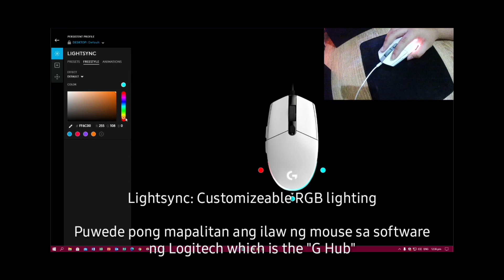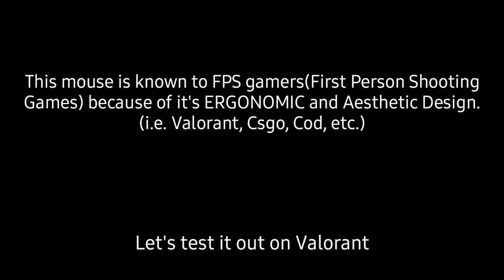Logitech G102 Lightsync unboxing and first impressions (No voice. Captions only.) by: Khylle Belgira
by: Khylle Belgira

Logitech g102 Lightsync Gaming Mouse
Gaming Mouse